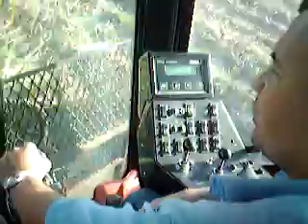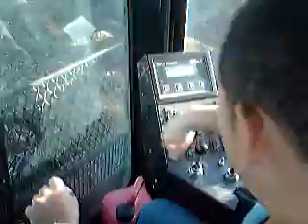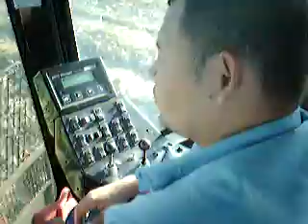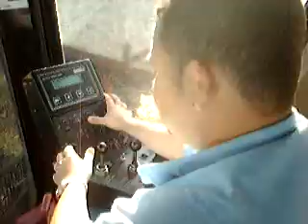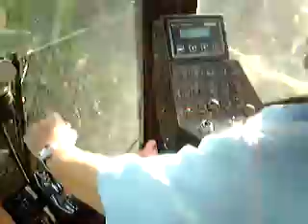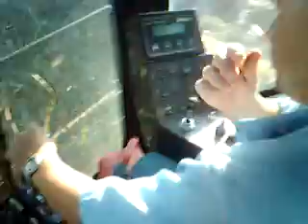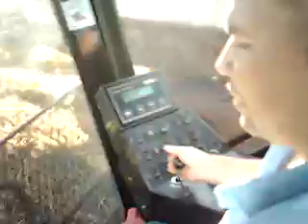rivaldo colhendo cana